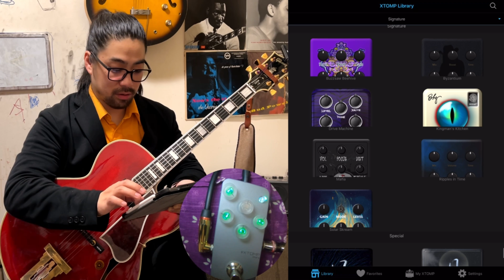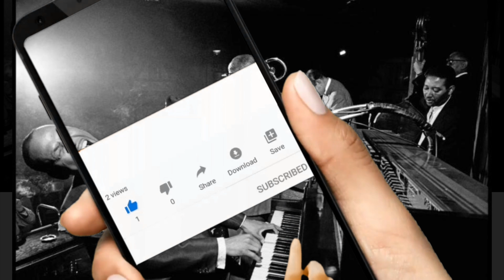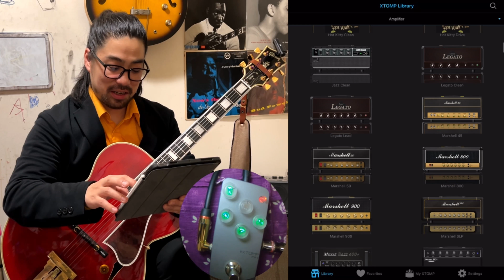【Jazz Guitar Lesson】Sound setting: How jazz guitarist use Hotone XTOMP MINI? IS multi effect pedal??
【Jazz Guitar Lesson】How jazz guitarist use HOTONE XTOMP MINI Bluetooth multi effect pedal??

EQUIPMENTS
GUITAR: GIBSON L-5CES WES MONTGOMERY
PICK UP: KENT ARMSTRONG P-90 HANDWOUND In Humbucker Case
AMPLIFIAR: YAMAHA thr10ii

    Recommendation おすすめチャンネル

大家　涼司

2012年より渡米。
2014年より現在までジャズピアニストの三上クニ氏に師事。